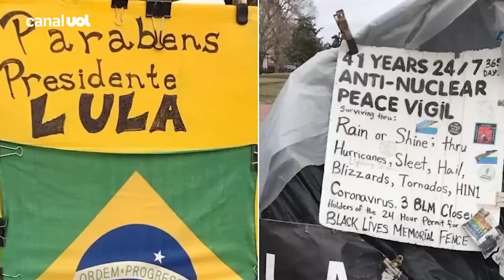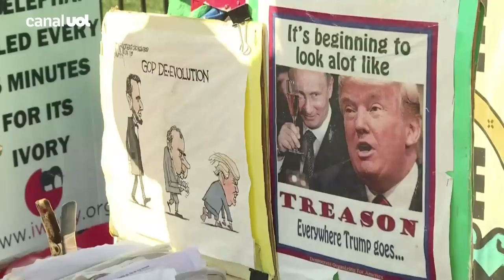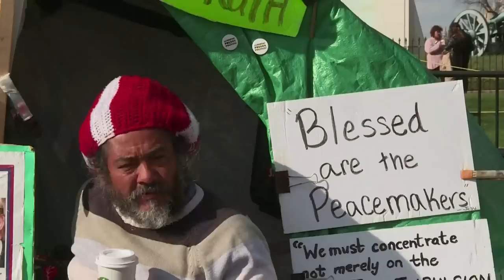Brasileiro mantém vigília em frente à Casa Branca há 41 anos; vigília é a mais longa do mundo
Nascido em Manaus e filho de uma brasileira com um etíope, o brasileiro Philipos Melaku-Bello mantém a mais longa vigília do mundo. Philipos está acampado no mesmo local há 41 anos. O lugar: as proximidades da Casa Branca